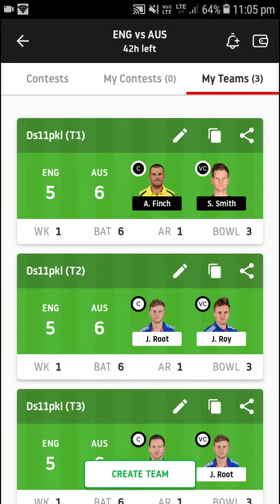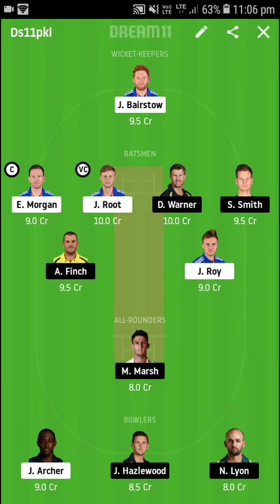ENG VS AUS DREAM 11 TEAM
Telegram Group Name :- Best11 Teams

●Telegram UserName is  --  @Best11Teams